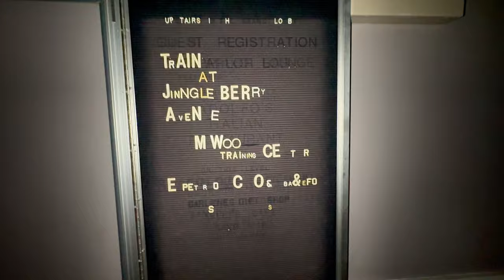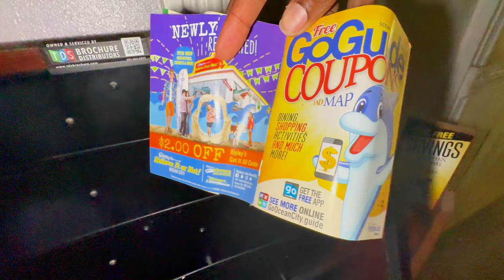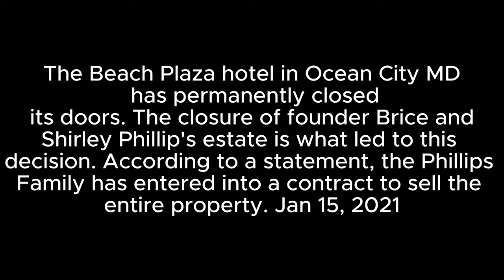Abandoned Beach Plaza Hotel in Ocean City Maryland Sneak Peek!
Found this cool place in Ocean City Beach at the boardwalk.